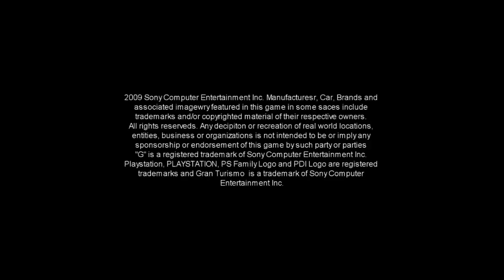Gran Turismo 5 New Trailer 2010